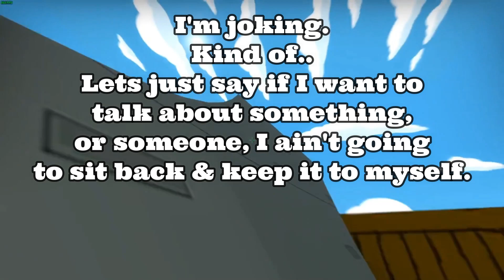Leafy Inspired This Video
But! If you haven't already followed me on all my current social media,
I suggest you do for constant updates on everything!

To watch me live!

For little updates!

For off stream Real Life & Stream Updates!